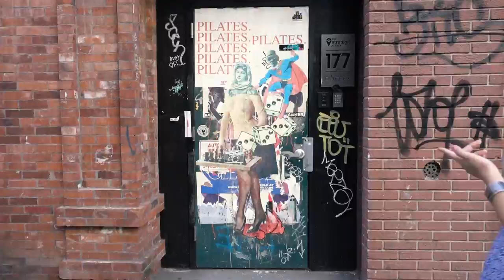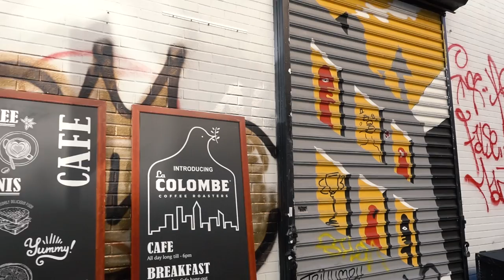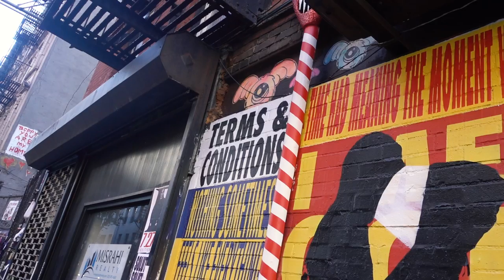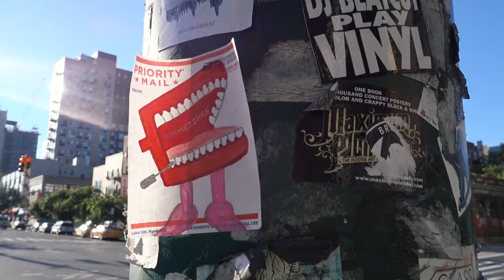NYC STREET ART & GRAFFITI - Lower East Side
Today we start in SoHo and work our way through Little Italy, Chinatown, and The Bowery, to the Lower East Side. Our mission, to check out as much cool street art, murals, and graffiti as possible.

Music (Killertracks.com):
Amerikka
CHUCKD13
Track - 64

Smooth Grooves
CM111
Track - 8